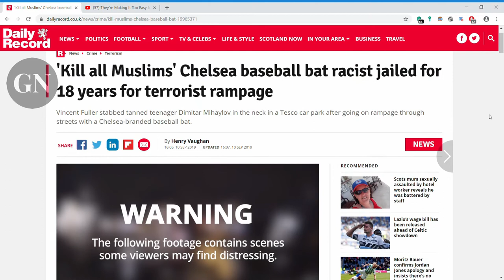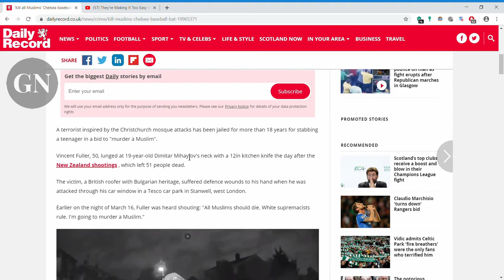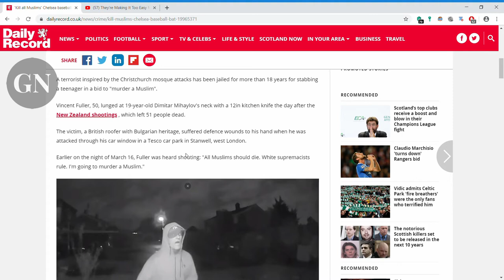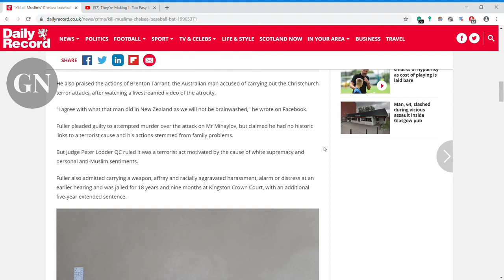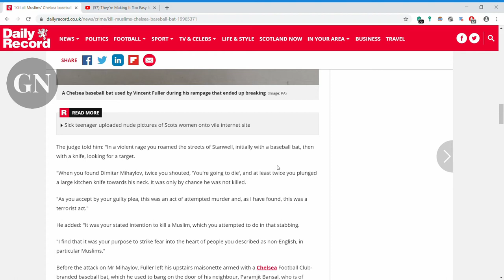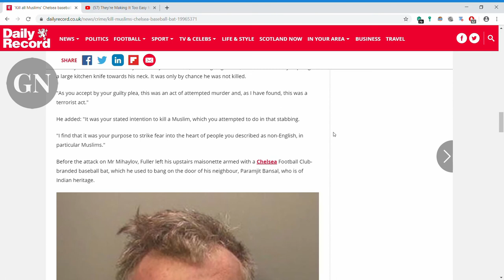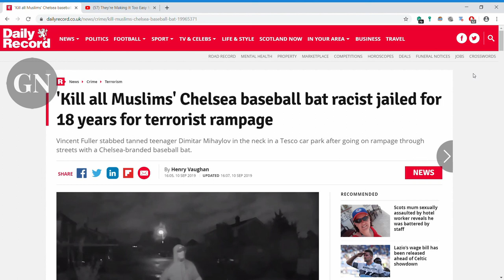IDIOT JUDGE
Glasgow-All the latest news videos and pictures

TODAYS STORY; By hENRY vAUGHAN
'Kill all Muslims' Chelsea baseball bat racist jailed for 18 years for terrorist rampage
Vincent Fuller stabbed tanned teenager Dimitar Mihaylov in the neck in a Tesco car park after going on rampage through streets with a Chelsea-branded baseball bat.